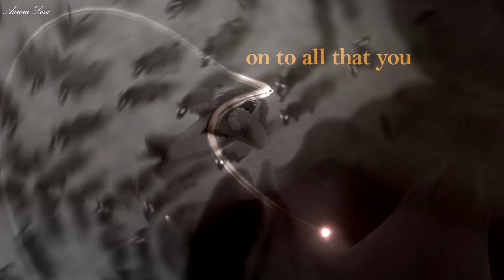Heading Up High // Animash [Old]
Hii!

Yeah here I am again with a ''new'' video. It's not new at all. It was one of my never posted projects from the past. I don't remember well but my laptop says that I was working with this Animash in February 2018. Well it can be true since at that time I used a lot of trash transitions XDD I don't share it becasue I'm so proud of it, I just listened this song 2 days ago and I said it's time to upload it (after 2 years lol). The masks are mine again muhaha.

And what about the ''anniversary video''. Well it's not finished. I have troubles with the lot of studying (copying materials, hundreds of essays and more) so I put the project away, I draw and play most in my freetime. So onceI will finish it I think in the spring holiday. Be patient cx

🌺Informations🌺
×Song: Heading up High
×Time: idk 1 week?
×Editor: SVP 14
×Credits: every mask was made by me